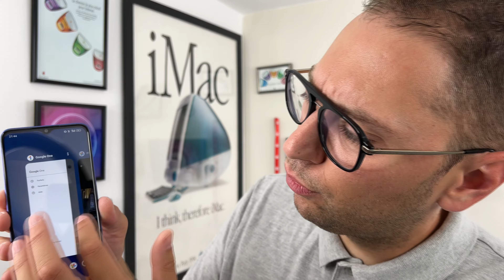J'ai testé le Realme Narzo 50 [5G]